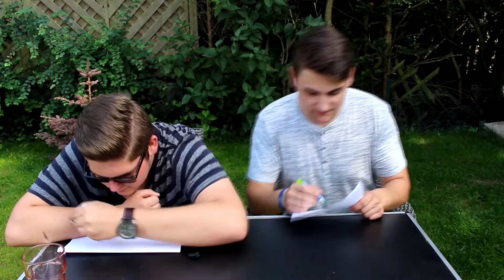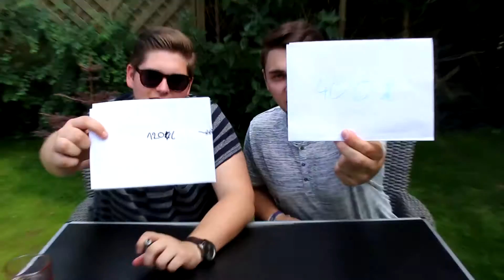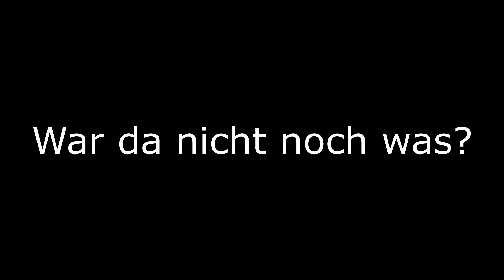1kpPrank #12 | Salzwasser PRANK | MiniChallenge | Bestrafung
Felix pranked Chrischi in der MiniChallenge! Trotz allem wird der Verlierer die Bestrafung machen müssen! Also es es passiert sehr viel in diesem Video - Viel Spaß :)

Wenn du das hier liest, kommentiere

Versteckte Frage: Wollt ihr mehr F&M Videos?
• Für geschäftliche Anfragen:
PS: Immer positiv denken und das Leben genießen! :)

Wenn ihr Wünsche an mich richten wollt, könnt ihr die Faceseite nutzen.
Ihr erreicht mich über Facebook, Youtube und per e-mail!

Intro: RaveProDesign Youtube Channel